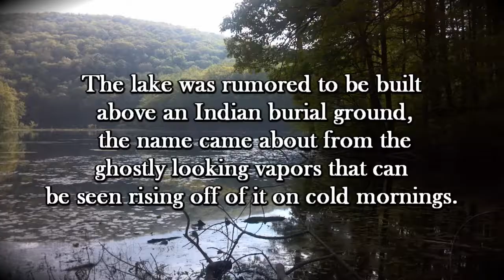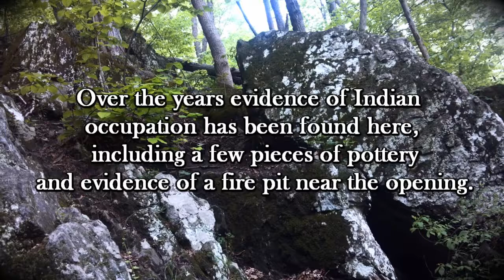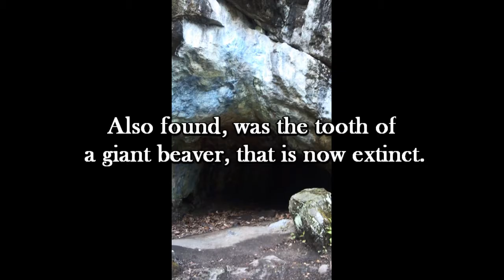Ghost Lake, Fairy Cave, Shades of Death Road (Axis Video)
SHADES OF DEATH ROAD: Allamuchy, New Jersey

Shades of Death has such an ominous name, it just begged to be investigated.

One day we decided to take the ride to the legendary Shades of Death Road and this trip included The Fairy Hole, Jenny Jump State Park and Ghost Lake. Located in Allamuchy Township, NJ Shades of Death Road is a 6.7 mile long road according to our GPS. All of the street signs are firmly planted into the concrete ground due to the many attempts at stealing the signs; some are also greased to further discourage theives and vandals.

How did Shades of Death Road recieve its name?
Many years ago this road was one Indians attacked the European settlers on and later many carriages were robbed along this path. Shades of Death? Yes, many were killed along this road. The local townsfolk would lynch the criminals that robbed travelers and then hung them in these trees to rot in order serve as a deterrent to future robbers.

Also Malaria took its toll on the local residents before the invention of antibiotics and many people died. This being said, the area has a very deep and dark history.  Yet another story in an attempt to explain the source of the name for this road was due to the packs of wildcats that used to roam the area. It is interesting to note that Cat Swamp Road is located in the area also.

One of the odder stories associated with Shades of Death road was that years ago, supposedly a pile of Polaroid photos were found along the side of the road. The photos were blurry and out of focus but seemed to center on a female form. Soon afterwards a police investigation was launched but then apparently shut down as quickly as it appeared.

A quote from the person that found the photographs (they wished to remain anonymous), “My husband and I decided to take a ride down Shades of Death Road. We ended up on a dirt road that leads to it coming out of Frelinghuysen. There were tons, and I mean tons, of Polaroid photos scattered everywhere! They are very weird. There are pictures of women, none of them smiling. Almost as if they were caught off guard. Many of the pictures were of people laying down on something metal, and they didn't look to be asleep.”

GHOST LAKE (also known as Haunted Hallow):

Located along Shades of Death Road in Allamuchy, is a man-made lake created by two wealthy men that dammed the area off.

The lake was rumored to be built above an Indian burial ground, the name came about from the ghostly looking vapors that can be seen rising off of it on cold mornings.

Upon our arrival here it was dark and pitch black. It was like looking off into a dark abyss. So we couldn't really see Ghost Lake all that well. But it was blacker than oil.
In the early morning, the mist that comes off this lake looks like ghosts.

THE FAIRY HOLE
This location was hard to venture to; we had to hike along the right side of Ghost Lake to get to it, but not without tripping on the rocks, getting pricked by sticker bushes, tormented by bugs and sliding on wet leaves. Each and every time I was ready to turn around something kept telling me to just go a few more feet. Then low and behold there it was about 20 feet above me.

The Fairy Hole was a cave used by Lenape Indians many years ago when they were traveling through the area. I thought the cave would have been a little bit deeper, but it was pretty cool to venture inside of it. While inside The Fairy Hole I noticed the small stalactite formations on the ceiling; they’ve been growing slowly since the last Ice Age. The cave is about 10 feet wide and 15 feet deep and the floor is flat. A natural "chimney" in the rear of cave sometimes contains blind cave crickets. Over the years evidence of Indian occupation has been found here, including a few pieces of pottery and evidence of a fire pit near the opening. When the cave was excavated in the 1930's by state archaeologist Dorothy Cross, thousands of mammal bones and fragments were recovered. Also found, was the tooth of a giant beaver, that is now extinct.

JENNY JUMP State Park
Jenny Jump is a state park and was the cliff where young Jenny jumped off to her death to escape from the Indians. Legend states that her ghost still haunts the forest. It is one hell of a climb to get on the top but well worth it when you reach the top.